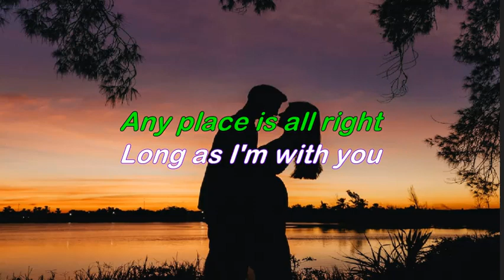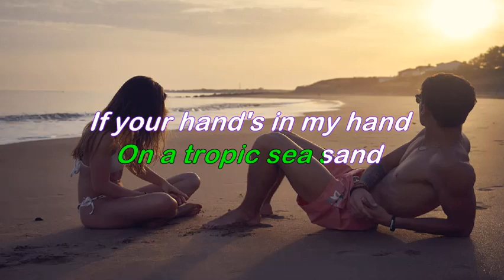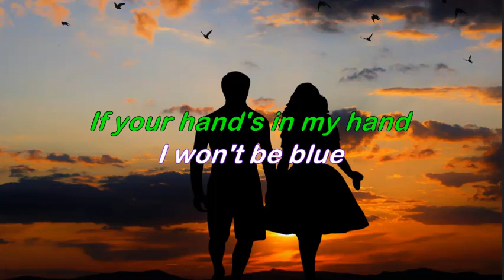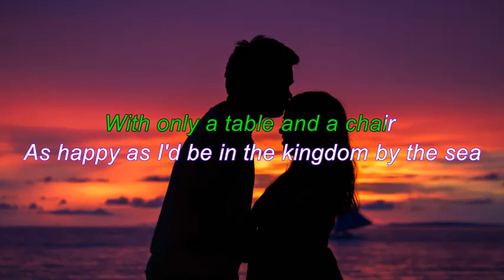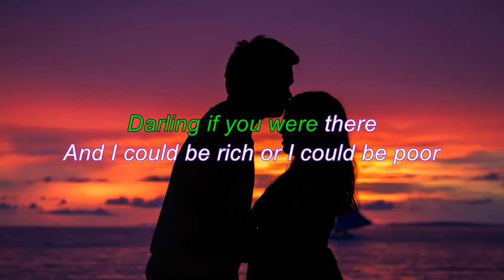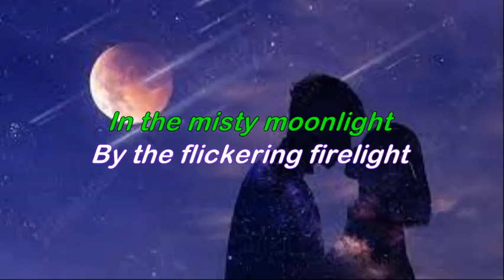In the Misty Moonlight - Jim Reeves - karaoke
My karaoke version of this song